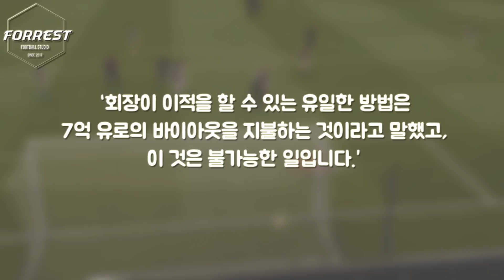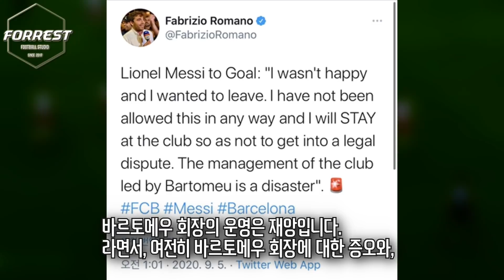리오넬 메시가 잔류를 선택할 수 밖에 없었던 이유. 그리고 실망스러운 바르셀로나...